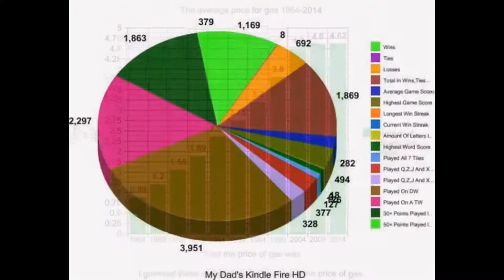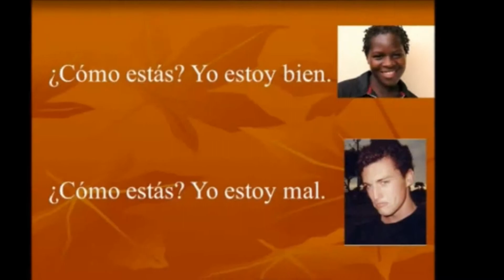Beautiful Slideshow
This slideshow is so beautiful!I watched it and it was SO good!